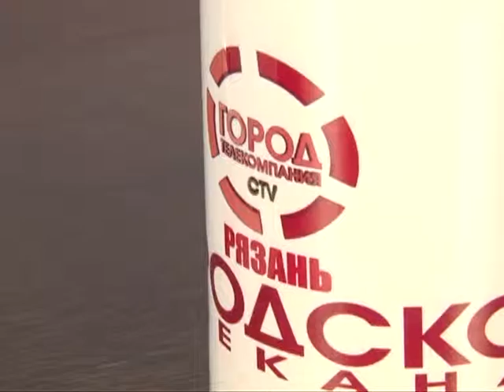Подробности 21.04.16 Александр Панкратов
Член областного Союза "Чернобыль"